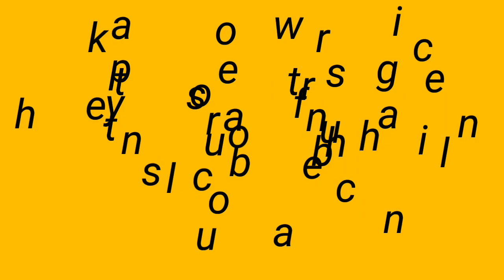PROBLEMS IN OFFICE PART-1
we are here for entertainment